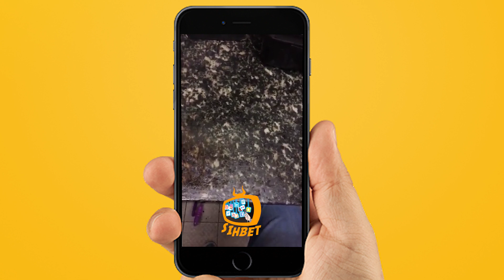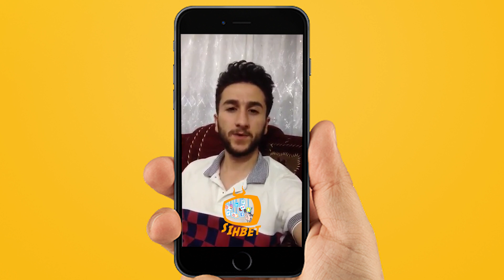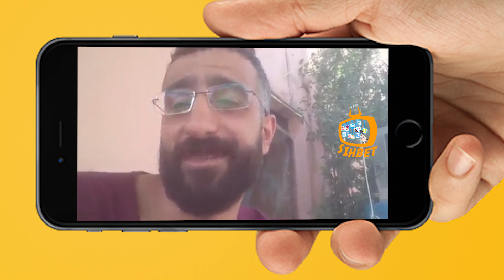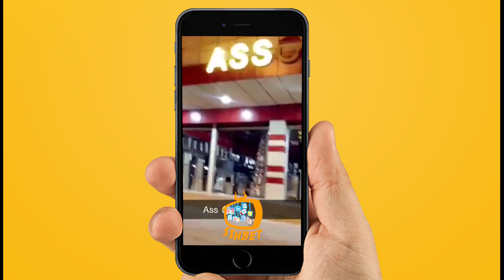Sihbet 04 - Qeyran -Kareb - سحبه‌ت - قه‌یران - كاره‌ب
Bernamê @Sihbet Xeleka 04 Qeyran Kareb
به‌رنامێ سحبه‌ت خه‌له‌كا  ٤ قه‌یران كاره‌ب
Ji Amadekirin û pêśkêśkirin
Naseem Sabah